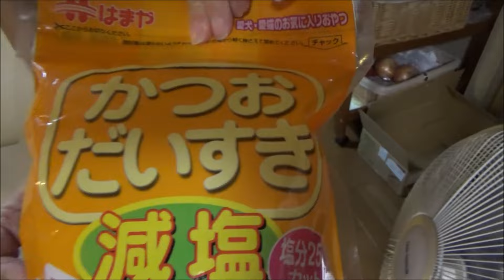毛づくろいで腰を抜かす猫【猫日記こむぎ＆だいず】2016.10.16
お母ちゃんが♂猫だいずを毛づくろいすると腰を抜かします。ほふく前進(笑) お母ちゃんの後は♀猫こむぎに毛づくろいしてもらう♂猫だいず。
GariGariWall爪とぎが古くなったんで、新しいのに変えてみました。

わが家の想い出を毎日、動画で残しています。♀猫こむぎ＆♂猫だいずはもちろんですが、お父ちゃん＆お母ちゃんも登場します！お父ちゃんのバカ笑い声も入るかも？不快な発言・下品な言葉遣いが出るかも？閲覧は自己責任でお願いします( ｀ー´)ノ